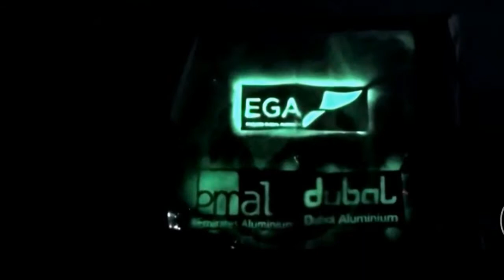Live Light Painting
Dubai Artistic Innovation - Entertainment Option